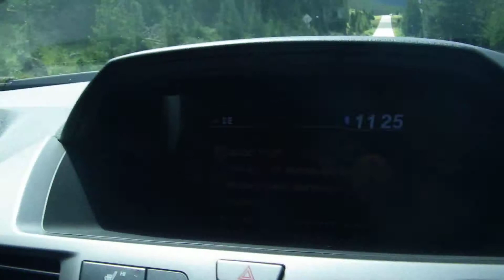Wildfire - Independence Pass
While driving down Independence Pass Wildfire came on XM radio and we thought it was very fitting.  Just messing around with the camera - having some fun!